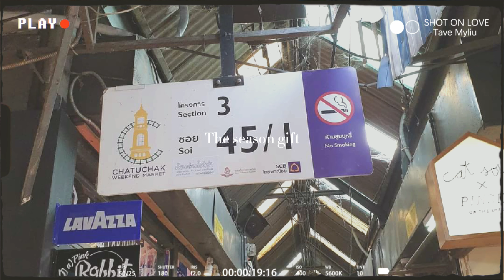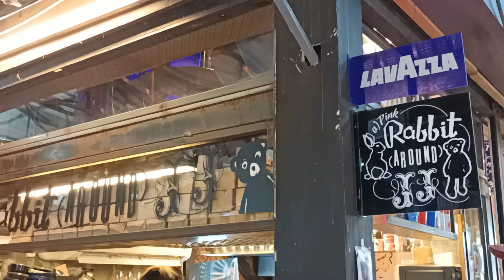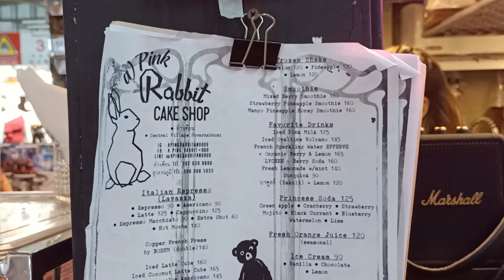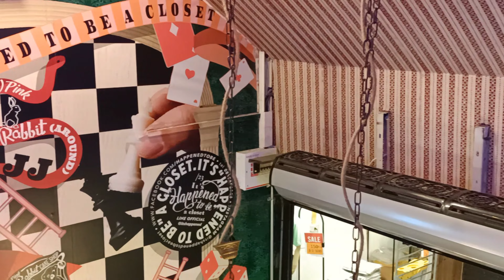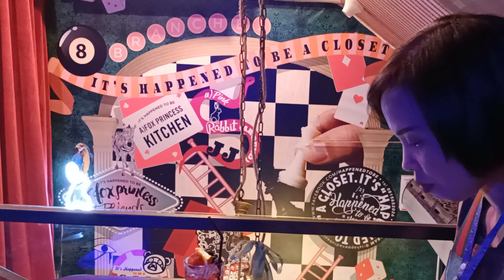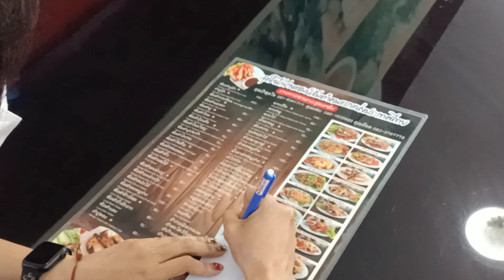คาเฟ่ลับๆ ในสวนจตุจักร a) Pink rabbit (around) JJ | อยู่ไม่ติดบ้าน กิน เที่ยว พัก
a) Pink rabbit (around) JJ ร้านเค้กใหม่ ขยายสาขามาเปิดที่ตลาดจตุจักร [โครงการ3 ซอย45/1 ] มู้ดดี ร้านน่ารัก ขนมเค้กเยอะมากกกและที่สำคัญอร่อยแสงออกปาก นอกจากกาแฟรสเลิศ ยังมีเครื่องดื่มอร่อยๆอีกมากมายหลากหลายชนิดให้ลูกค้าเลือกดื่ม

พิกัด  ตลาดนัดจัตุจักร โครงการ 3 ซอย 45/1 ห้อง 237-238, กทม, Thailand 10900.

seeyouaroundJJ ร้านเค้กจิ๋วที่สุด ในเครือ @itshappenedtobeacloset ใครแวะมาสวนจตุจักร แวะมาทานเค้ก สาขานี้น่ารักสุดๆ @apinkrabbitandbob